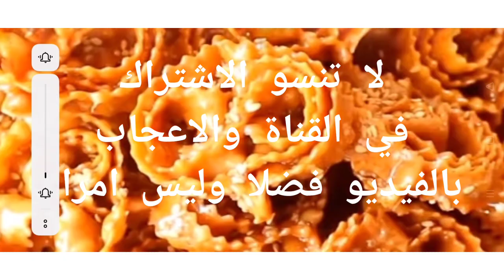طريقة تحضير الشباكية المعلكة بطريقة ساهلة المبتدئات 😋😋